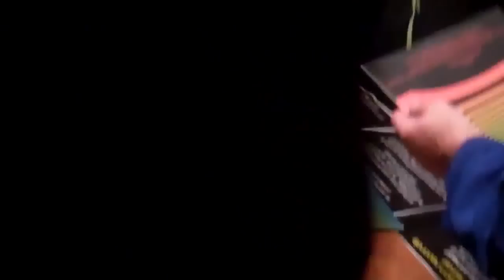Distraction Records Ten Years, The Star and Shadow Cinema, Newcastle upon Tyne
Distraction Records 10th birthday celebration at The Star and Shadow Cinema, Newcastle upon Tyne.